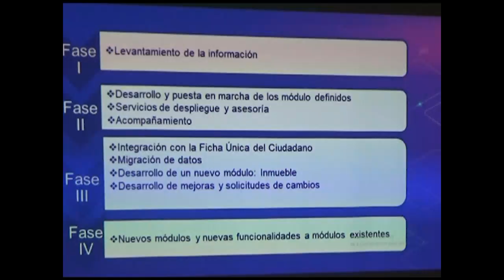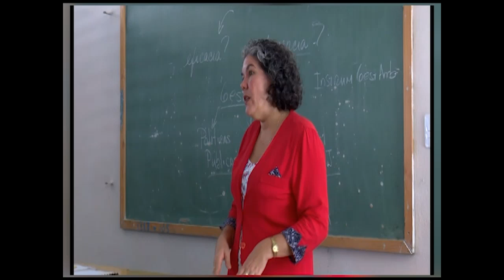Diseñan en Cienfuegos nuevas estrategias científico-educativas para curso escolar 2023-24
Con el apoyo en resultados de cursos anteriores la dirección de Educación en Cienfuegos asume nuevos retos científico-metodológicos a implementar en la venidera etapa escolar.